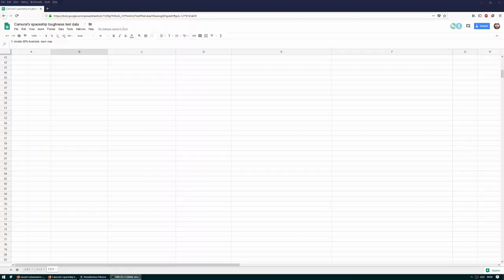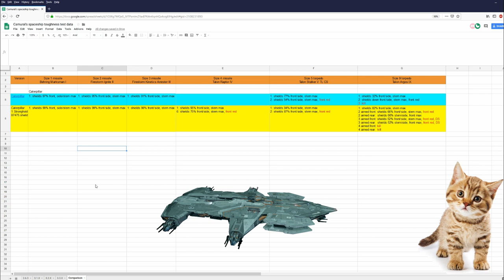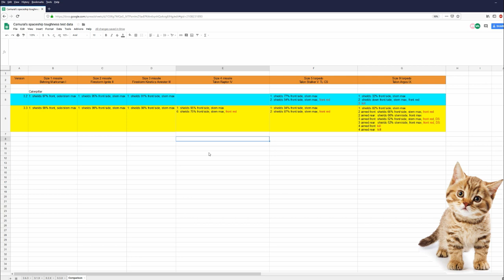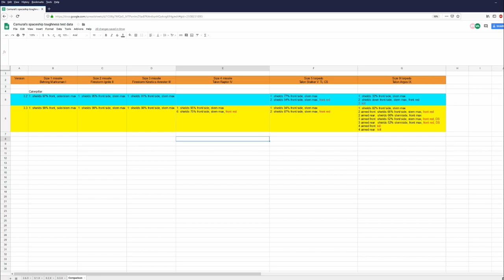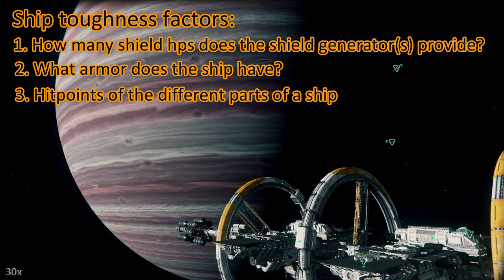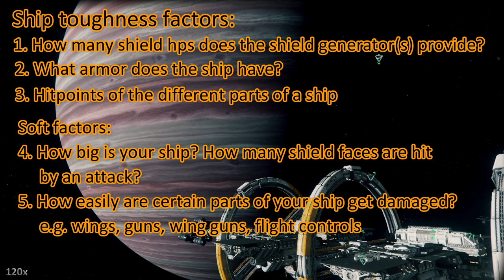3.3.0 Toughness test: Caterpillar - bug heaven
3.3.0 Toughness test: Caterpillar: bug heaven.

Spectrum: Camural

PC specs:
1440p 144Hz 27inch main monitor